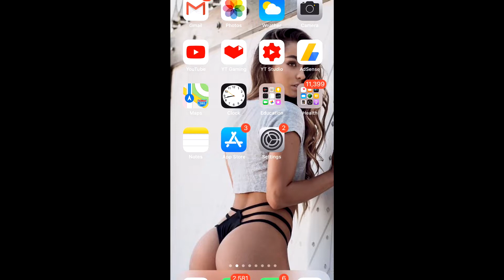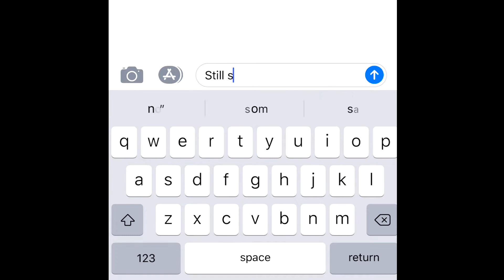Wieners.. [Nsty Wings]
My main goal in making this video as my response to the ObeyFRC, is to show Obey that I have my own style of content I produce, and that I am not just your average cut-commentary YouTuber. I add my own spin on this whole YouTube Gaming content and I have plenty of personality to go around. I believe that, with my on the team, I can be mutually beneficial for the Obey Channel as well as my own channel.